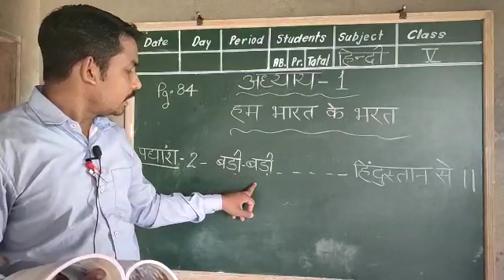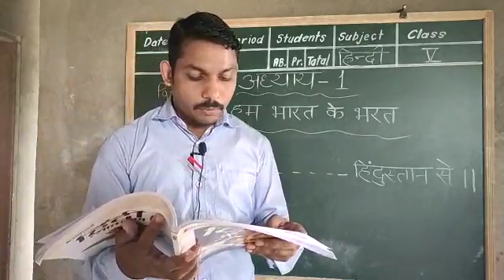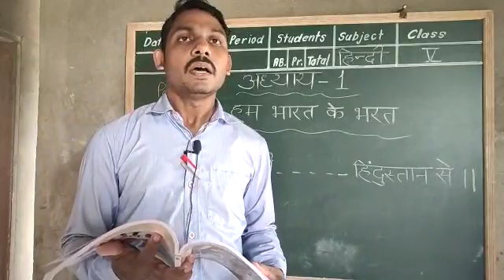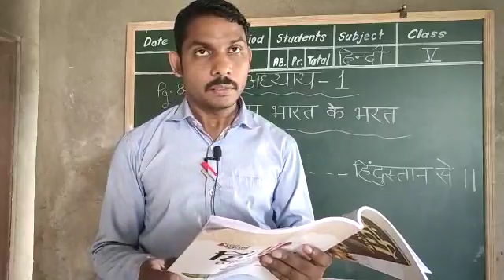Class 5th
Video from Moral Academy